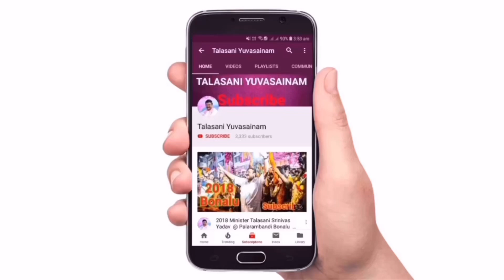Secunderabad Bonalu Song 2023 | Talasani Srinivas Yadav Palarambandi Song